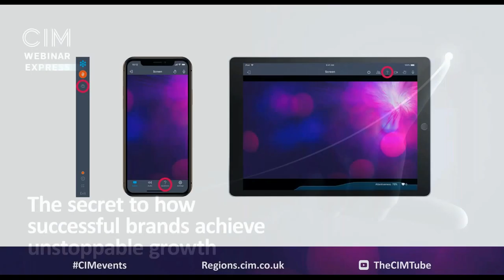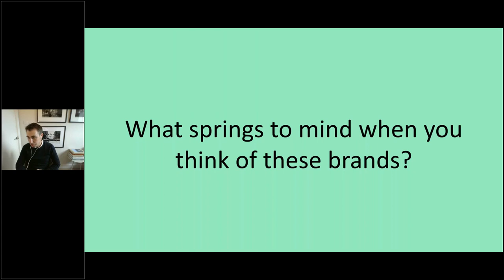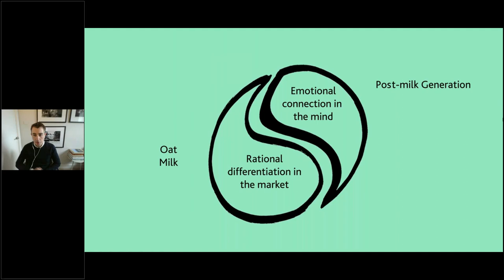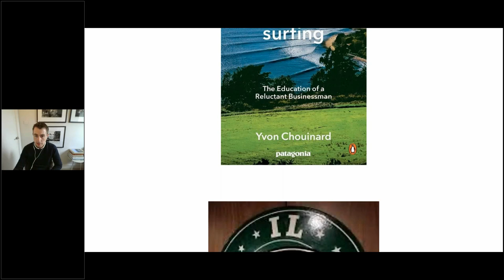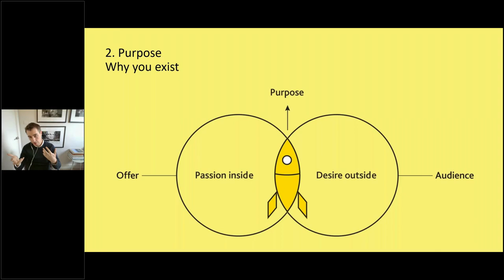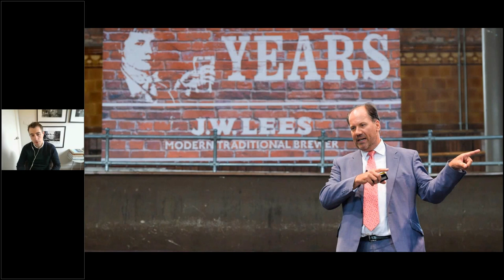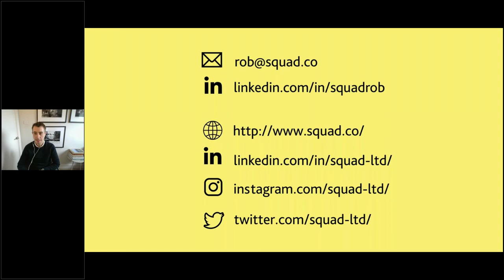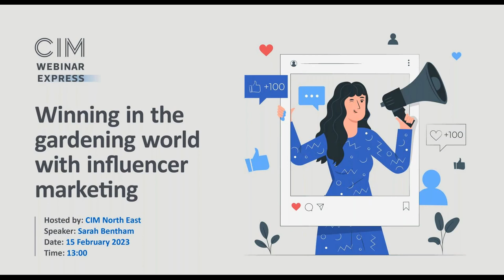The secret to how successful brands achieve unstoppable growth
The fastest growing and most valuable brands stand apart from competitors. They attract and motivate talent to work for them. They are magnets for loyal customers. How do you create a brand like this? You take a position. Occupying a distinct space in the market, and in people’s minds, gives brands unstoppable momentum. Studies of the best-performing brands researched by leading academics and international institutions, validate this.

In this talk Rob Gray, Strategy and Managing Partner at brand agency Squad, will show you how to give your brand unstoppable momentum by taking a position. Rob will share this unique approach Squad use for building positions for high-growth scale-ups to established global brands by working from the inside out, fusing both strategic and creative skills.

You’ll come away with the following:

• Knowledge of the three components needed to find your brand's position
• Understanding how to create propulsion by turning strategic vision into creative action
• Practical examples from real-life case studies
• Tools and processes you can apply straight away

Speaker: Rob Gray, Strategy/Managing Partner at Squad